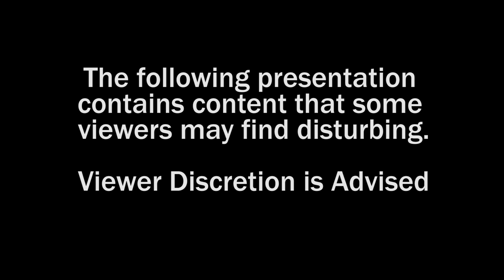Robert Ross | Virtual High School Media Day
Because news and entertainment media often involve social justice issues, it is up to us, as consumers, to read, listen, and watch media critically.

Robert Ross joins us to talk about how to keep social justice in mind while reading the news, browsing social media, and watching TV and movies. He'll also offer tips on producing your own media from a social justice perspective.